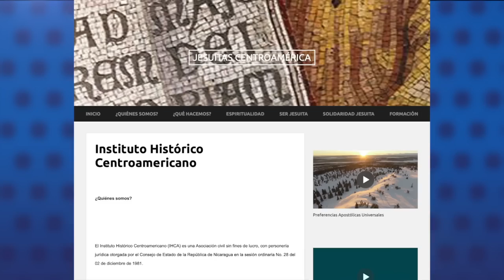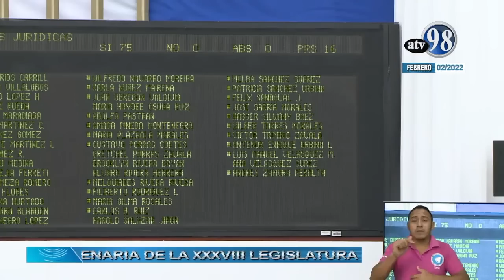EE.UU. descarta invitar a Cuba, Nicaragua y Venezuela a la Cumbre de las Américas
Estados Unidos descartó invitar a los Gobiernos de Cuba, Nicaragua y Venezuela a la Cumbre de las Américas de junio, que se celebrará en Los Ángeles, porque considera que “no respetan” la democracia.
El anuncio fue hecho este lunes por el subsecretario estadounidense para América Latina y el Caribe, Brian Nichols, en entrevista con NTN24.

- Orteguismo cancelará 25 oenegés más.
- Ortega propone al exministro de Mific, Orlando Solórzano, para el SICA.
- Ortega ordena otra reforma a la Ley Electoral.
- Régimen busca aumentar pena por el delito de "menoscabo a la integridad nacional".
-Nicaragua en el puesto 160 de la Clasificación Mundial de Libertad de Prensa.